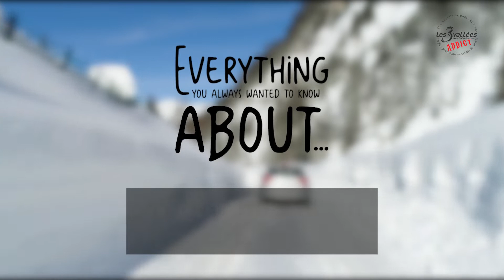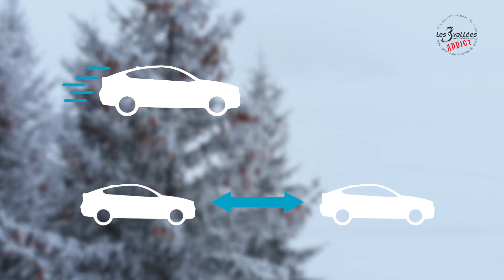[WINTER MOUNTAIN DRIVING ⤵☃❄]